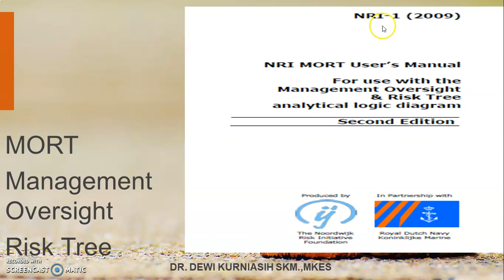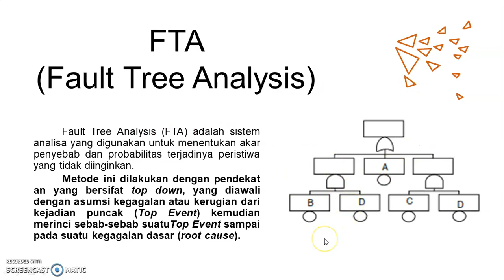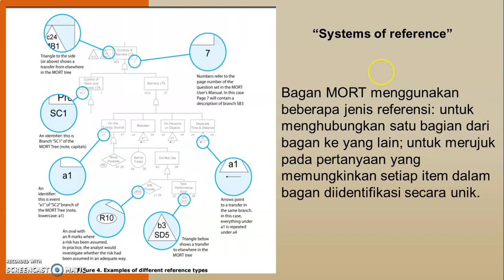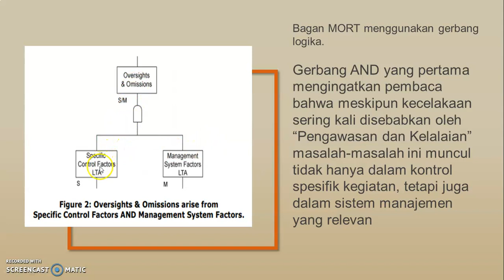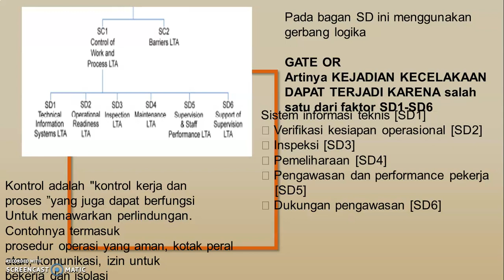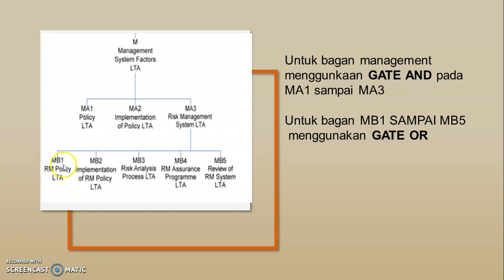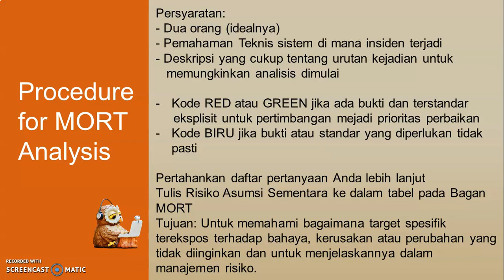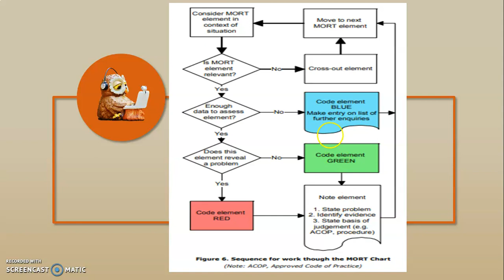MORT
analisa kecelakaan dengan metode mort ini mencari faktor penyebab dari sisi manajemen